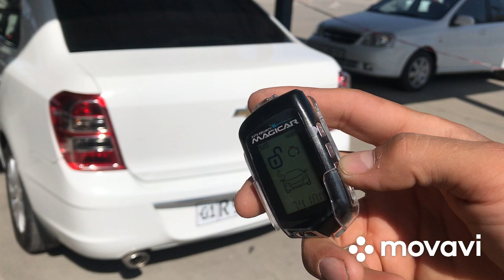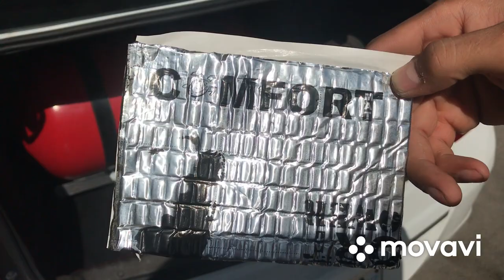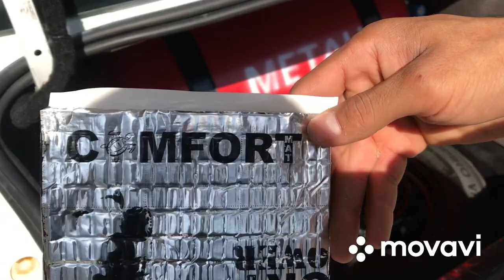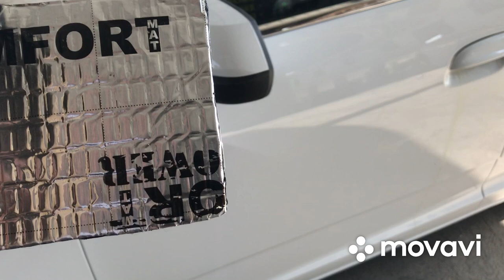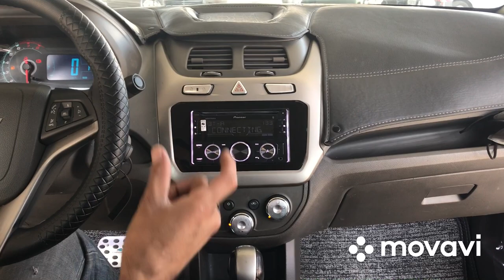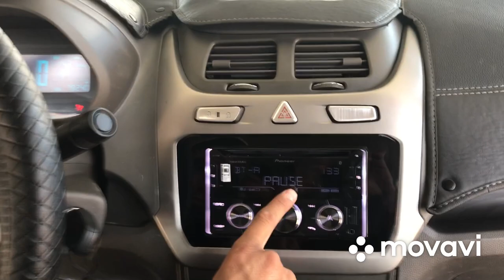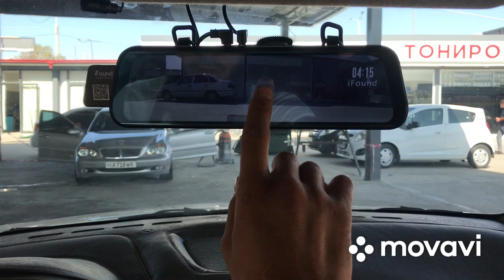Cobalt avtomobili Шумоизоляция qilindi.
Manzil: Toshkent halqa avtomobil yo’li
Sergeli avto ehtiyot qismlari bozoriga kirish yo’lini yonida.
Mo’ljal: Drivers Village Avtosaloniga yetmasdan.